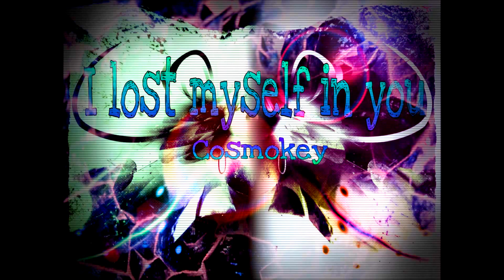I Lost Myself In You (Original) - Cosmo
♥ It's Piano Time! ♠

I tried something new!
Tell me if you like it :DDDD

So, nach einer langen Zeit, habe ich mich mal dazu entschieden mal eine andere Stilrichtung auszuprobieren, welche mich persönlich wirklich sehr anspricht! Und zugegeben, bin ich nebenbei auch sehr überrascht, über mein eigenes Ergebnis x33

Voller stolz veröffentliche ich nun also dieses Stück, welches sich in so vielen Aspekten von meinen bisherigen unterscheidet, aber dennoch meinen eigenen Stil beibehält! :D

~(•ε• ~) ← Das ist Korgy, mein Maskottchen,
füttert ihn mit Likes und Kommis und er schenkt euch eine freundliche Umarmung!